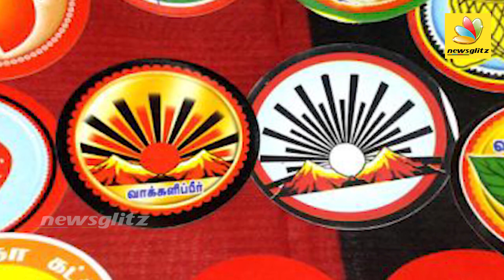டிடிவியை கழட்டிவிட்ட எடப்பாடி | CM Edappadi assured AIADMK support to BJP | Latest Tamil News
The return of TTV Dhinakaran after getting bail in the two leaves symbol bribery case has compounded his problems. While Dhinakaran was away, inside Tihar jail in Delhi, EPS spent his energies trying to charm the BJP government in Delhi, which was all these months completely taken in by O Panneerselvam.